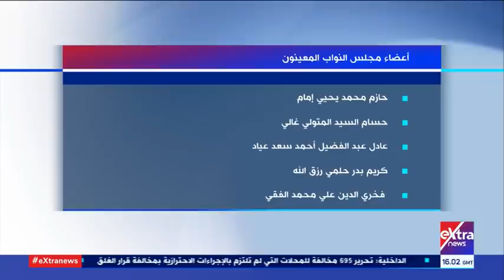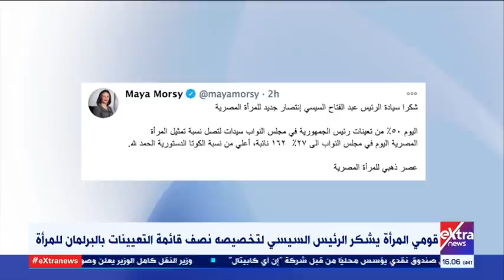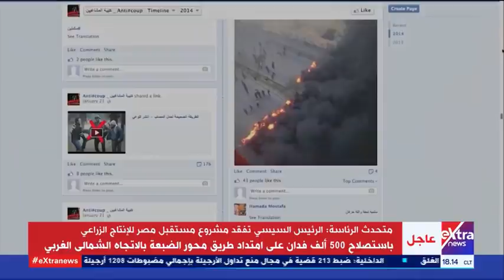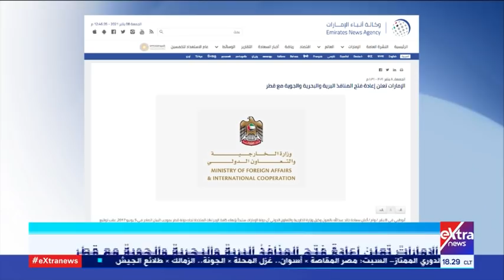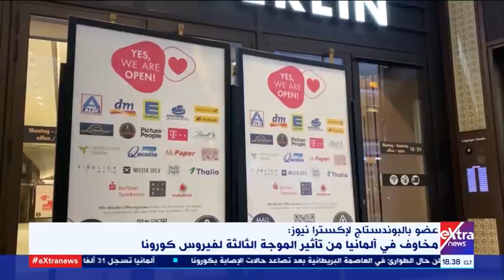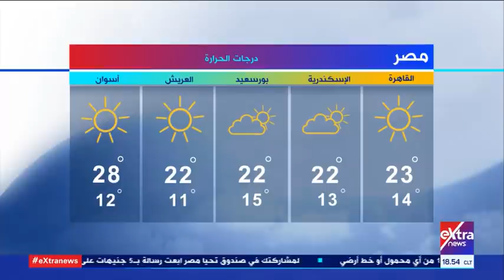غرفة الأخبار | جولة الـ 6 مساء الإخبارية ( كاملة)